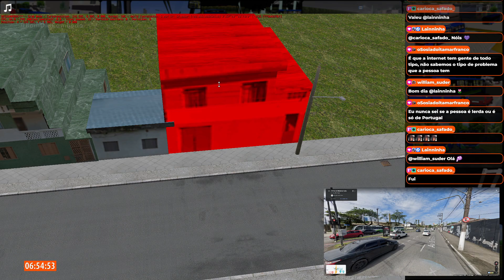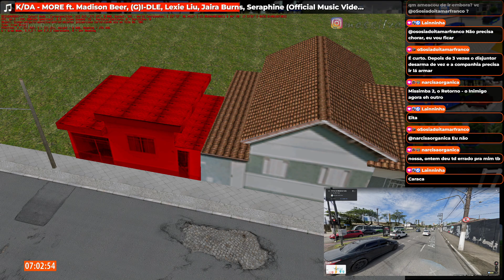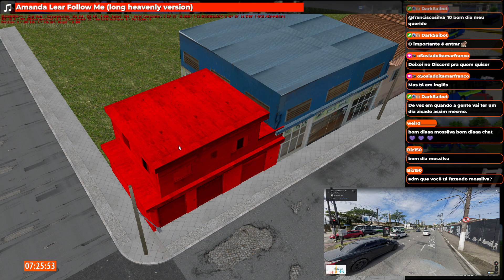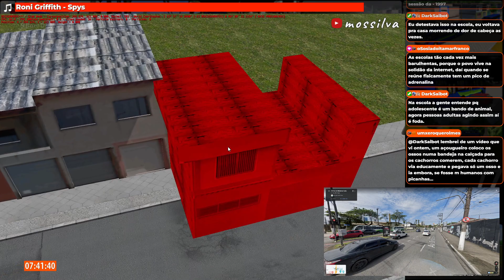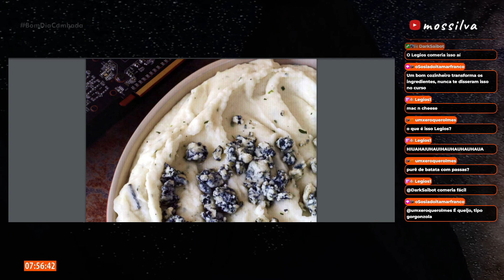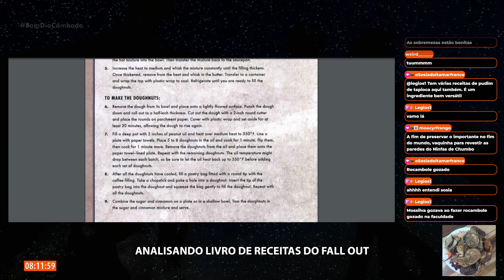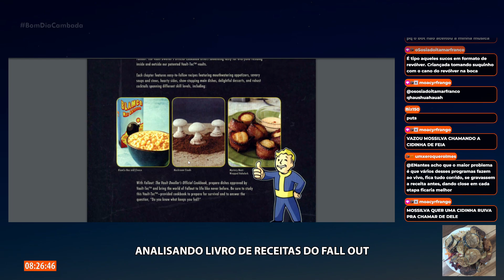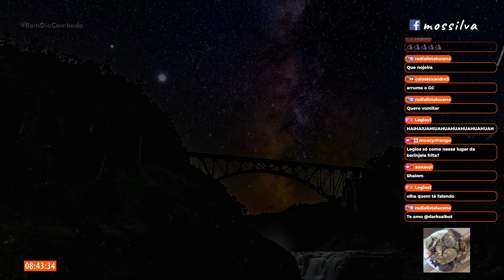Gourmetização do fim do mundo - 22/03/2023 #1 - OMSI 2 Editor